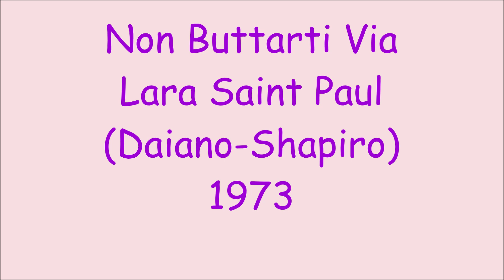Non Buttarti Via - Lara Saint Paul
Daiano - Shapiro 1973